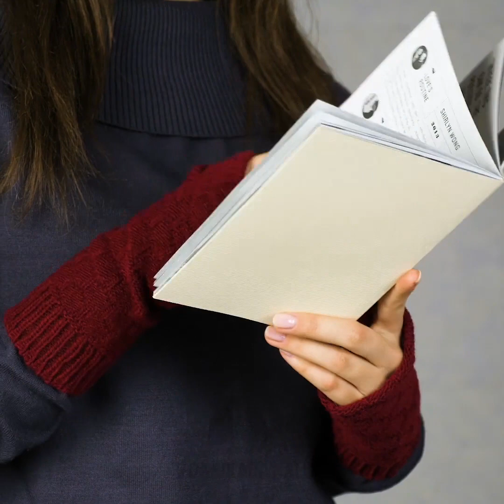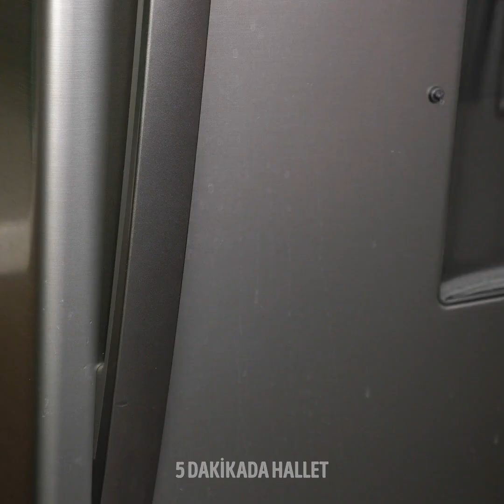HAYATINIZI ÇABUKLAŞTIRACAK 36 KOLAY YAŞAM TÜYOSU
SİZİ BİR SÜRÜ ZAMAN VE PARA TASARRUF ETTİRECEK YAŞAM TÜYOLARI

Bu yaşam tüyolarının hepsi gündelik hayatınızda daha az zaman harcamanızı hedefliyor. Size daha fazla boş zaman bırakacak birçok ev işi fikrimiz var. Bir pipet yardımıyla Fransız manikürü yapmanın kolay yolunu, köfteli makarnayı nasıl çabucak yapacağınızı, limonu nasıl saklayacağınızı ve daha birçok şaşırtıcı taktiği gösteriyoruz. Sırada fikir şaşırtıcı görünüyor, kahve demliğini kullanarak kahveniz için krem şanti yapabilirsiniz. Kahve demliğinin yarısına krema koyun ve aşağı yukarı pompalayın. Kahveniz için harika bir krema olacak.
Eşini bulamadığınız, tek kalan çoraplarınızı yeniden kullanmanın harika yollarıyla başlayalım. Eski çorapları genellikle atıyorsanız, bunu yapmayı bırakın ve vieomuzu seyredin! Birçok gezgin, şortlarının ya da pantolonlarının içine eski çoraplarından bir cep dikerek paralarını orada saklıyor. Hadi bir çoraptan cep yapalım. Videomuzdan nasıl yapıldığını izleyin. Sıradaki fikir de biraz çılgınca görünüyor. Saçlarınızı kıvımak için eski çorapları kullanabilirsiniz. Eski bir çorabı şirin bir makyaj çantasına dönüştürebilirsiniz. Çocuklar eski bir çoraptan şirin bir tavşan yapma fikrine bayılacaklar. Eski çoraplarla kapının altından gelen rüzgarı ve soğuğu engelleyebilirsiniz. Odanızı sıcak tutmak için, bu rügar önleyiciyi hazırlayın ve kapı altlarındaki açıklığa koyun. Çorapları mercimekle doldurun ve silikon tabancası kullanarak birbirine yapıştırın. Çoraplar çok kullanışlı ama bir o kadar da sıkıcı hediyelerdir. Fakat biz bunun çözümünü de biliyoruz! Çoraplardan nasıl bir buket hazırlayacağınızı videomuzda seyredebilirsiniz.

ZAMAN BİLGİLERİ:
00:09 Pipetin şaşırtıcı kullanım alanı
02:02 Limon nasıl saklanır
03:14 Eski çorapların akıllıca kullanım alanları
06:20 Kendiniz Yapın: Tavşan oyuncak
08:19 Ev işleri tüyoları